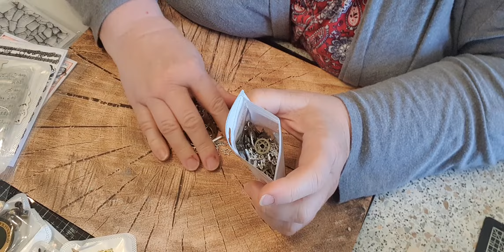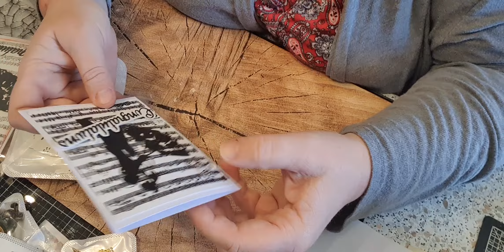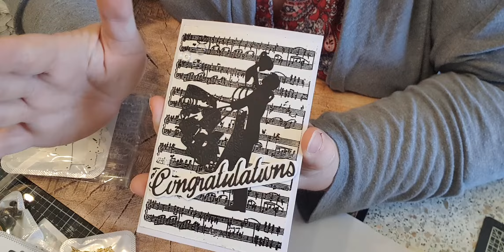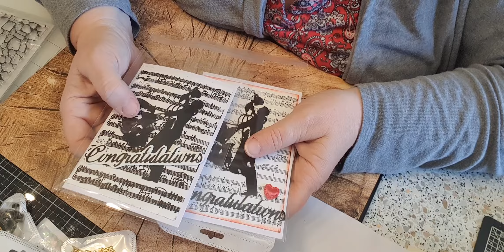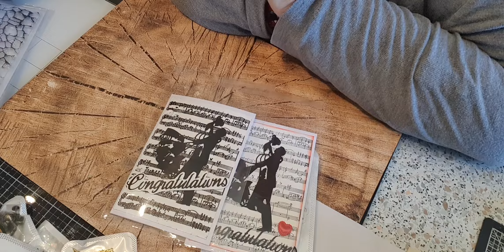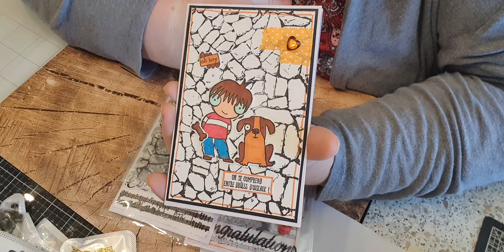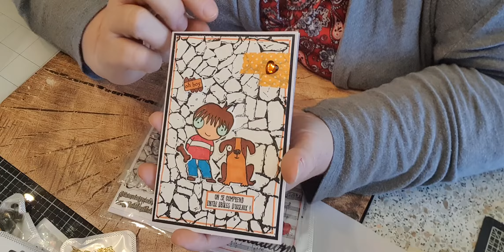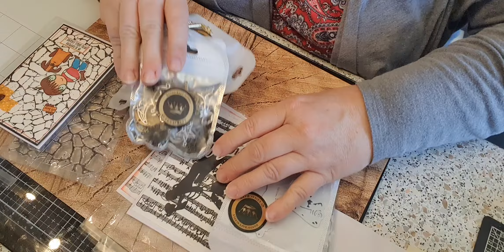HAUL QUEENACRAFT et CRÉAS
des défis
du partage
des amitiés scrap

Si vous voulez tester et que vous ne possédez pas de gel press.